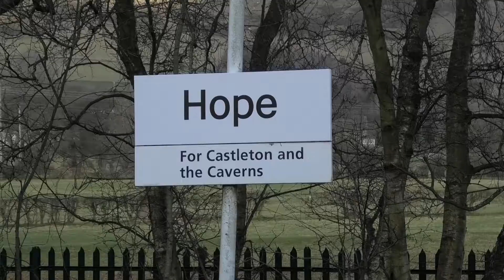Hope Station 4/2/22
Hope Station is on the Hope Valley Line between Sheffield and Manchester via Bamford,

The station is managed by Northern Rail and has two Platforms

Northern Rail operate most services here with 1-2 trains a hour either heading towards Sheffield or towards Manchester Piccadilly; services here are provided with either Class 150/156 and Class 195 Diesel Multiple Units.

East Midlands Railway pass through here mainly apart from some stopping services during Peak Times and weekends, with services heading towards Norwich via: Sheffield and Nottingham or towards Liverpool Lime Street via Stockport and Manchester, these services are operated using Class 156 and Class 158 Diesel Multiple Units.